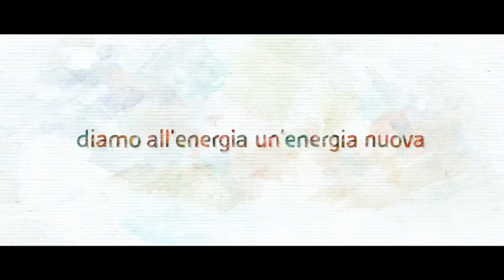Campagna eni - Rethink energy - spot 30"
Sono passati cinque anni dall'ultima campagna istituzionale eni. Oggi l'azienda torna a raccontarsi con 'Rethink Energy', il nuovo progetto di comunicazione firmato da TBWA\Italia che è stato presentato ufficialmente a Milano, nella cornice del Piccolo Teatro.